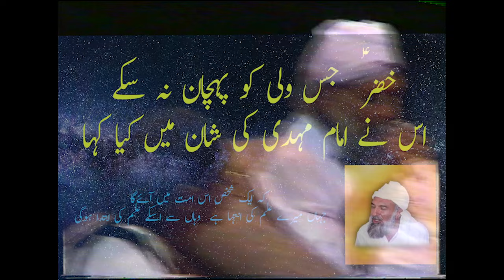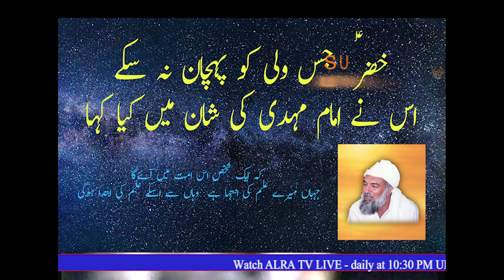SAYEDNA GOHAR SHAHI - KHIZAR KA KHAAS BAYAN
نماءندہ مہدی سیدی یونس الگوھر From the Desk of the
Representative of Imam Mehdi Gohar Shahi, Sayedi Younus AlGohar
Presented by AlRa TV - Powered by MFI®
E-mail/s: